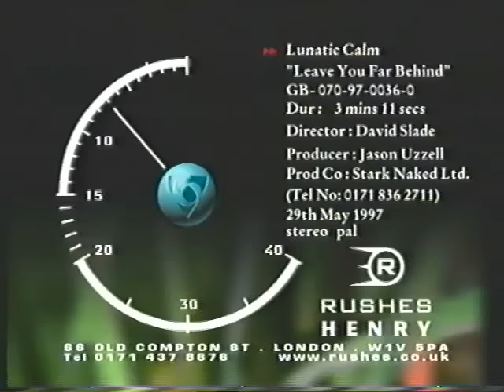Lunatic Calm - Leave You Far Behind (Original Video)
From 1997 I finally managed to dig up an old VHS version of this original Lunatic Calm video for Leave You Far Behind (I am the slightly demented singer!).

Here it is for posterity. The track itself was featured on the original Matrix and a host of other big Hollywood movies and trailers including Spiderman, Charlie's Angels, Tomb Raider and The Jackyl.

If you're interested in how I recreated Leave You Far Behind in 2021, here's a full production walkthrough (also features the earliest recorded version of the track).